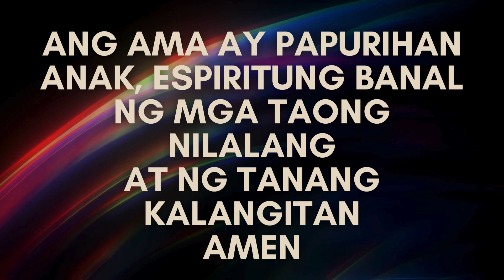Worship Service Online | "Praising When Life Gets Hard'"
Welcome po sa ating Worship Service Online! Invite your friends or family by sharing this to your social media accounts. Together, let's praise and glorify our Lord!

Setlist:
- Pupurihin Ka sa Awit
- Papuri Kay Yahweh
- Tuloy ang Awit
- Sa Habang Panahon
- Gantimpala Ko + Diyos Ka sa Amin